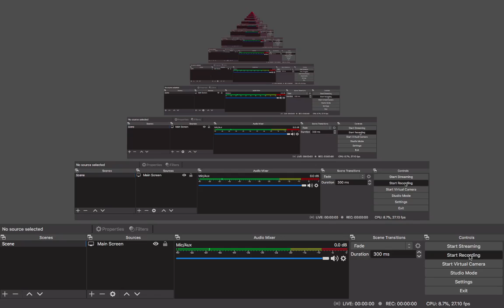Hello gu-IMPOSTER!!!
hi guys!
someone become me 0.0
abd also/go to the game to support me even better!